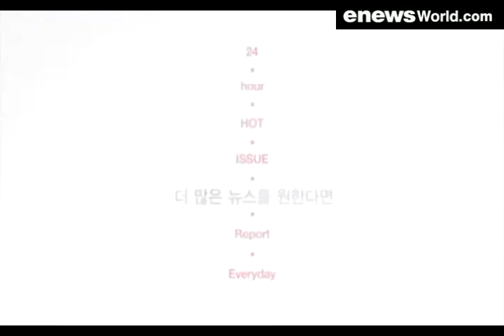[enewsWorld.com]Rich Celebrity Ranking Shin Min-A@ eNews_0131